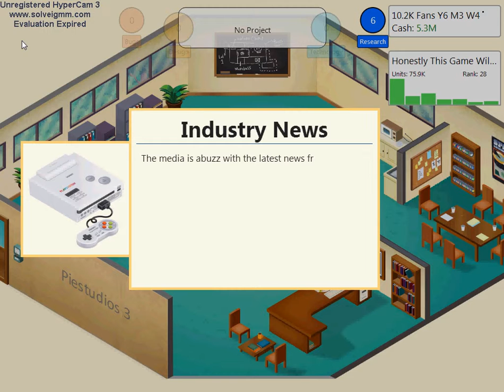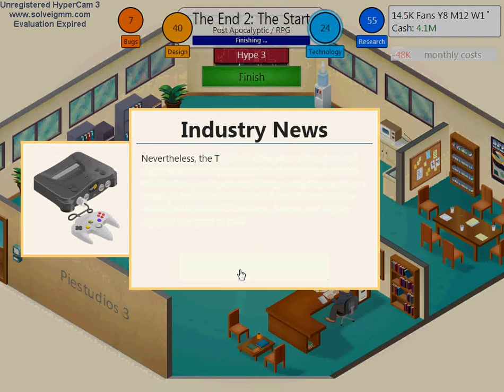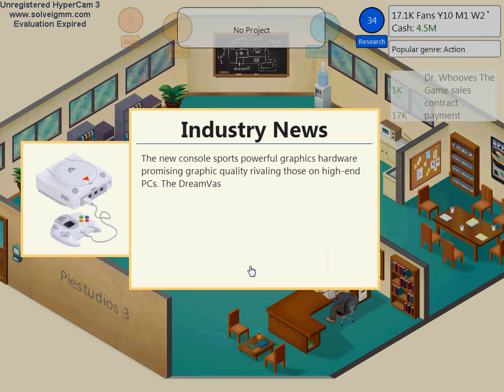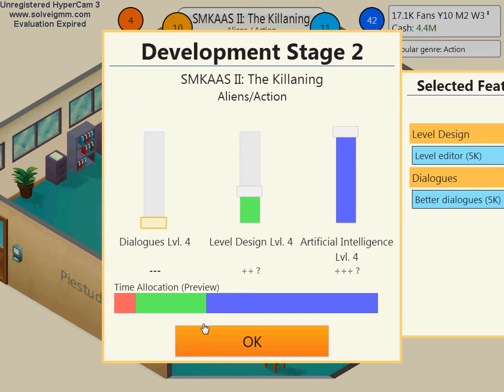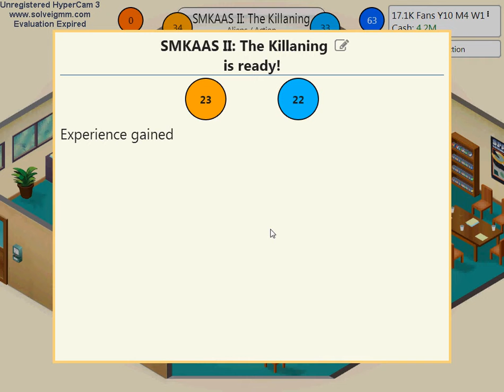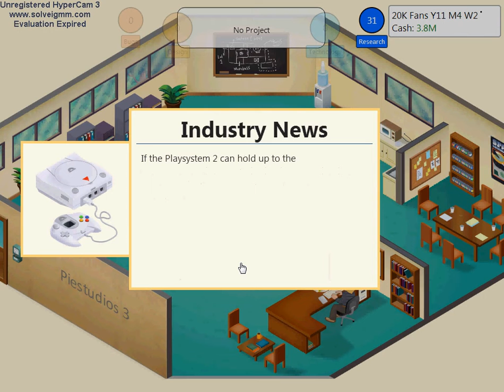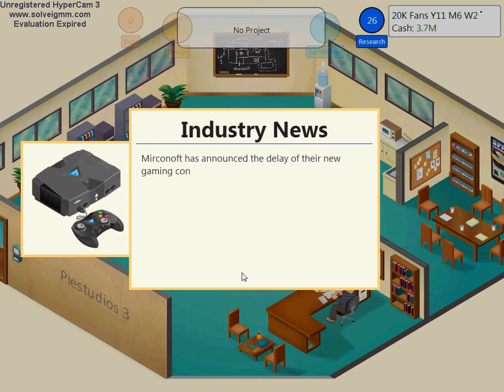Let's Play GDT part 13: A shit ton of sequals and Waffle Toast 2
sdfsf